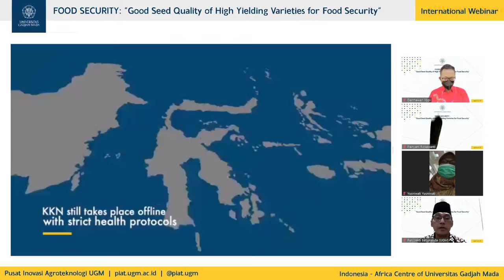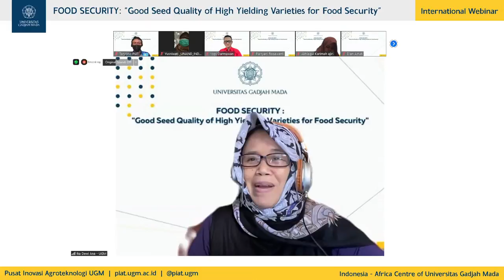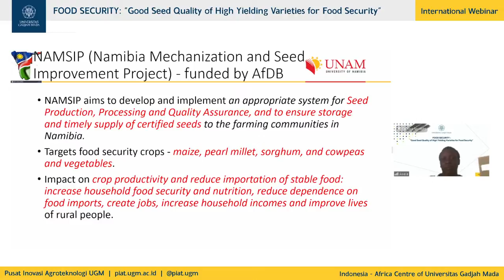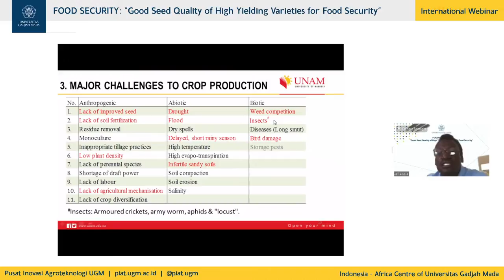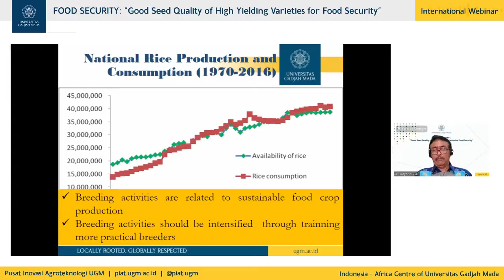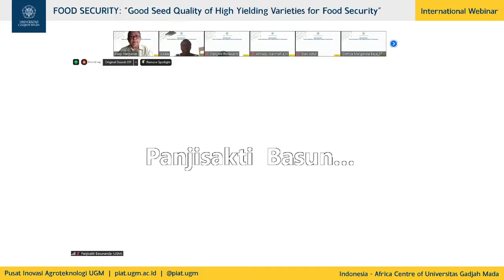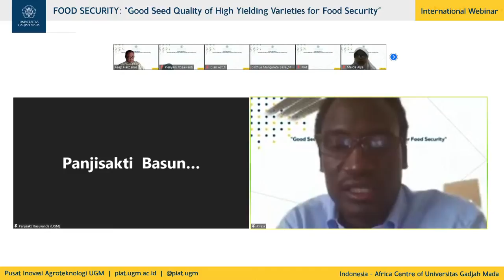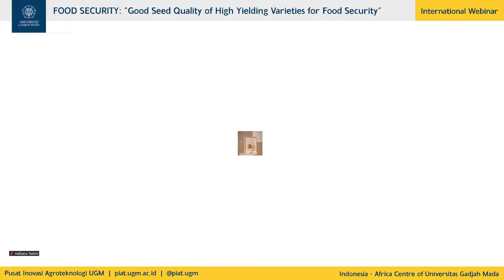Webinar Indonesia Africa Centre UGM